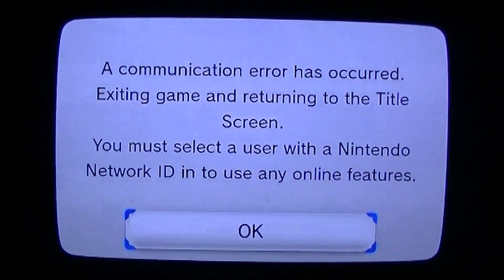Ninja Gaiden 3: Razor's Edge Wii U Review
This is a review of the Wii U game Ninja Gaiden 3: Razor's Edge.